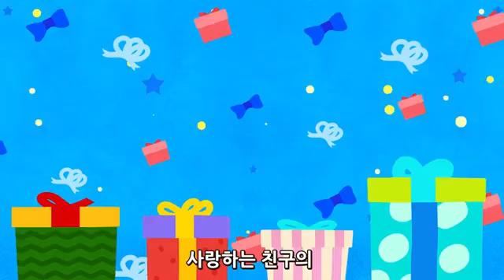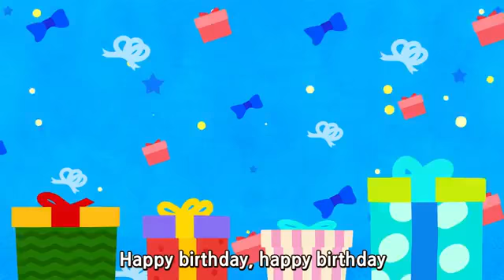Happy Birthday Song Korean & EnglishㅣWekiz Songs for Children - فيديو اغانى الاطفال